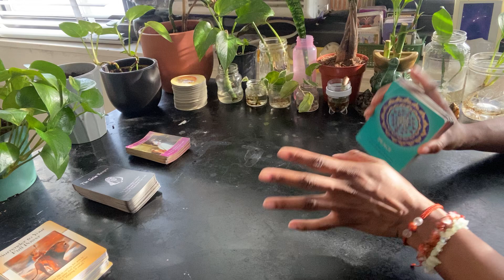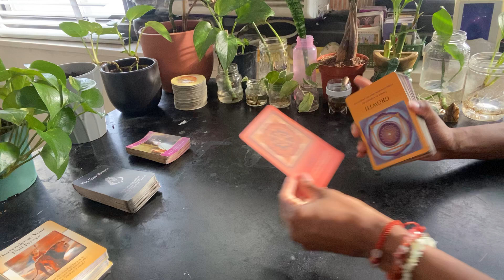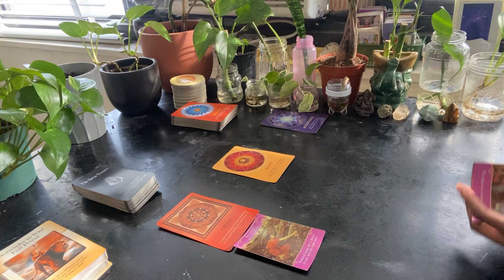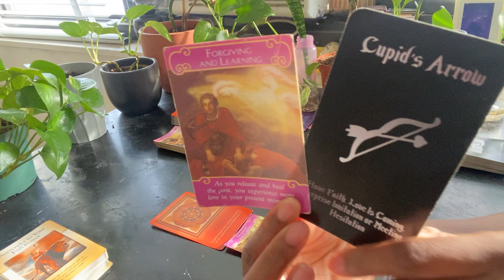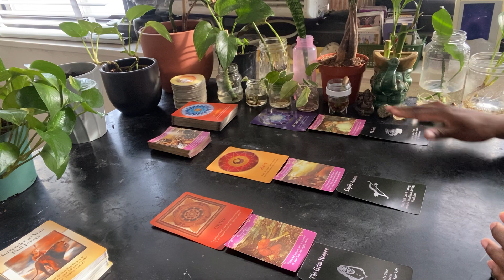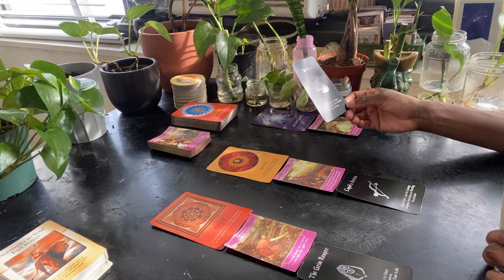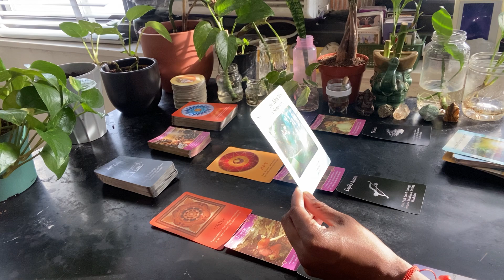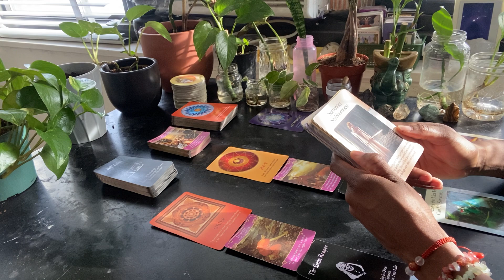Scorpio ♏️ "Down In The DM"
3. "SWV" by Summer Walker

✨ Personal readings are now open, to book submit a payment of $90 via cash app $ayogithatlifts or Venmo T-morgan11 then email when payment has been submitted with name and type of reading ✨